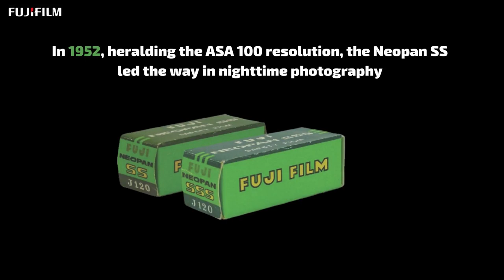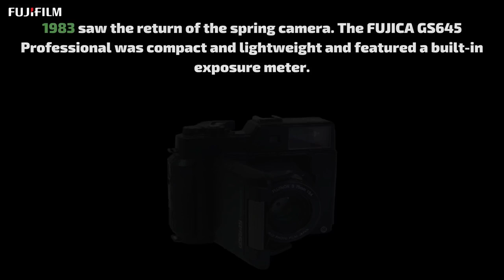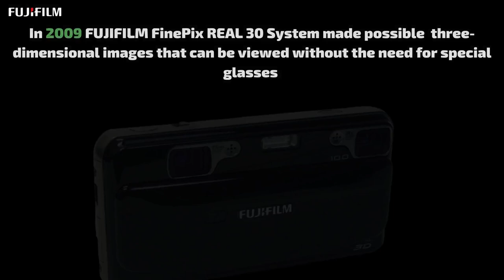Fujifilm's Camera Journey since 1934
From creating films to developing innovative camera products that has helped millions of people capture and preserve memories around the world, Fujifilm has always pioneered in imaging technology and will NeverStop improving to develop products that capture memories bringing a smile on everyone’s face.

This National Camera Day Fujifilm presents to you its journey of Innovation in camera technology